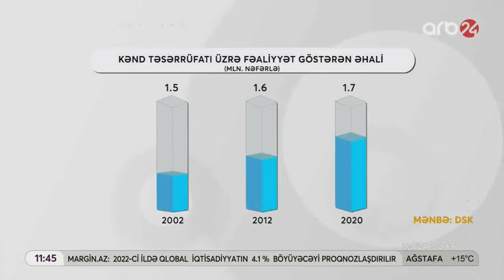Aqrar sığortanın faydaları-ARB24